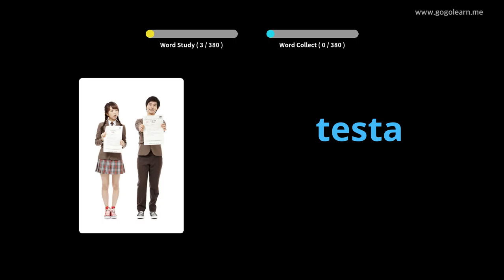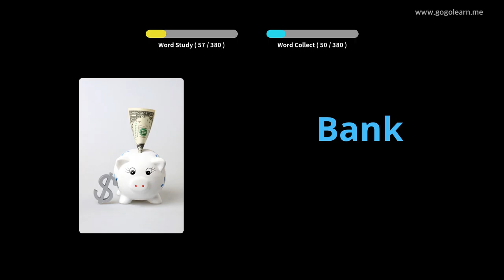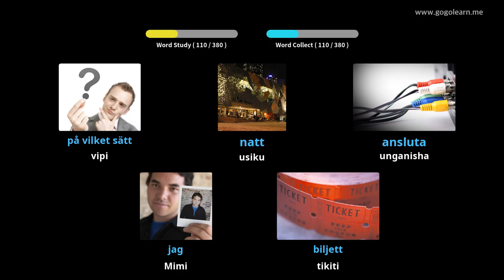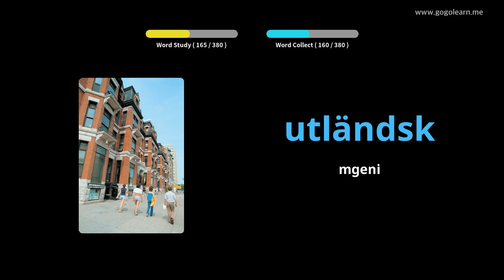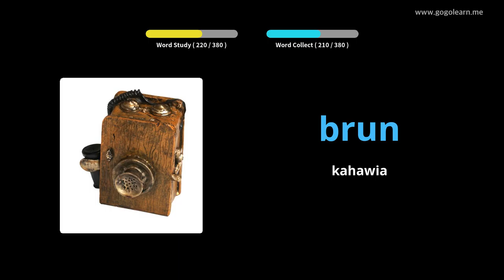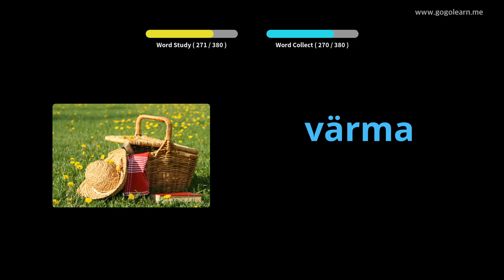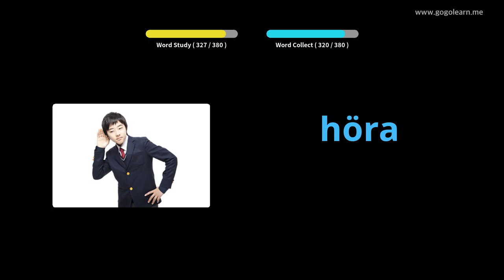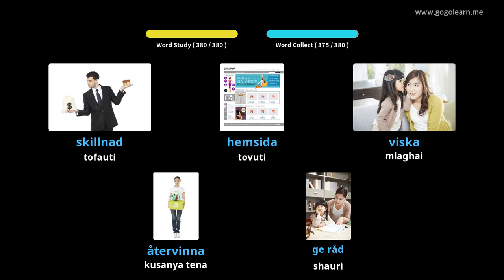Shule ya Sekondari ya Msamiati ya Kiswidi 1 | Golearn